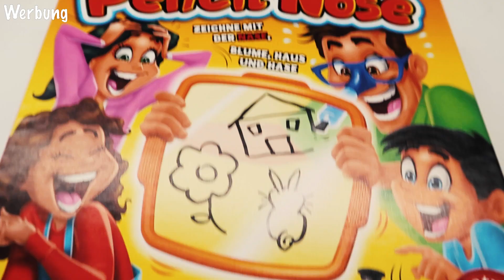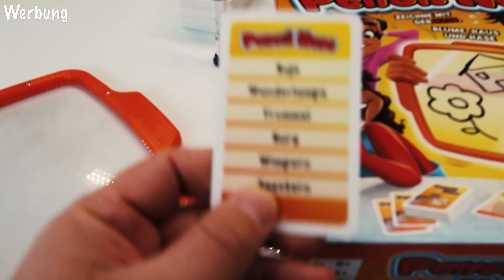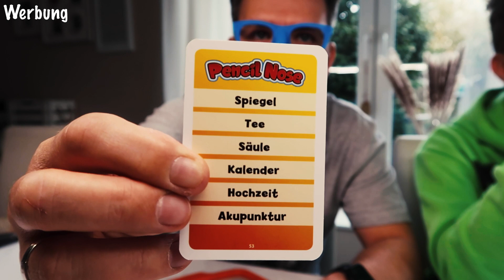5 DINGE gegen LANGEWEILE 🤩 mit LULU & LEON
Heute zeigen wir euch 5 Dinge, die ihr gegen LANGEWEILE machen könnt.

▶️▶️  Unsere Ausrüstung ◀️◀️
☞ 2. Vlog-Kamera
☞ 2. Stativ

Briefe oder Päckchen bitte an folgende Adresse senden:
c/o Wunderstudios UG (haftungsbeschränkt)
Prinz-Eugen-Str. 17
13347 Berlin